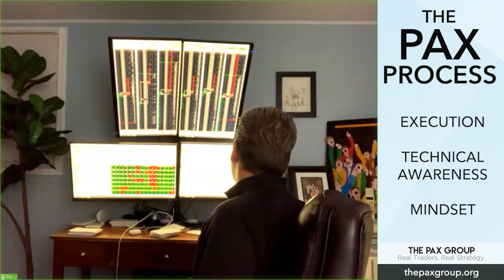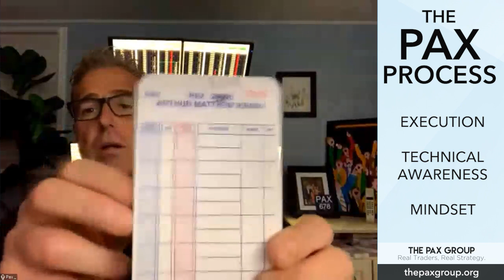The PAX Process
The PAX Process - There are so many different and subtle nuances to trading. PAX over his 27 year career of both trading in the NASDAQ pit and now on the screens has carefully crafted and fought his way to create his successful trading strategy, The PAX Process. There is so much more than just the Opening Range.

Execution
Technical Awareness (not Analysis)
Mindset

You are solely responsible for your own financial decisions. Pax Group LLC, its members and the third-party application providers that Pax Group LLC may use for communication purposes will not be held responsible for any losses you incur. Pax Group LLC does not provide any trading advice and is not a professional investment service. No representation is being made that the use of this strategy, any strategy featured on this site, or any system or trading methodology will generate profits. Past performance is not necessarily indicative of future results. There is a substantial risk of loss associated with trading currencies, securities, options on equities and options on futures. Only risk capital should be used to trade. Trading securities is not suitable for everyone. Futures, Options, and Currency trading all have large potential rewards, but they also have large potential risk and may result in monetary losses. You must be aware of the risks and be willing to accept them in order to invest or trade in these markets. Do not trade with money that you cannot afford to lose. The Pax Group LLC site is neither a solicitation nor an offer to Buy/Sell futures, options, or currencies. No representation is being made that any account will or is likely to achieve profits or losses similar to those discussed on this web site. The past performance of any trading system or methodology is not necessarily indicative of future results.
CFTC RULE 4.41 – HYPOTHETICAL OR SIMULATED PERFORMANCE RESULTS HAVE CERTAIN LIMITATIONS. UNLIKE AN ACTUAL PERFORMANCE RECORD, SIMULATED RESULTS DO NOT REPRESENT ACTUAL TRADING. ALSO, SINCE THE TRADES HAVE NOT BEEN EXECUTED, THE RESULTS MAY HAVE UNDER-OR-OVER COMPENSATED FOR THE IMPACT, IF ANY, OF CERTAIN MARKET FACTORS, SUCH AS LACK OF LIQUIDITY. SIMULATED TRADING PROGRAMS IN GENERAL ARE ALSO SUBJECT TO THE FACT THAT THEY ARE DESIGNED WITH THE BENEFIT OF HINDSIGHT. NO REPRESENTATION IS BEING MADE THAT ANY ACCOUNT WILL OR IS LIKELY TO ACHIEVE PROFITS OR LOSSES SIMILAR TO THESE BEING SHOWN.